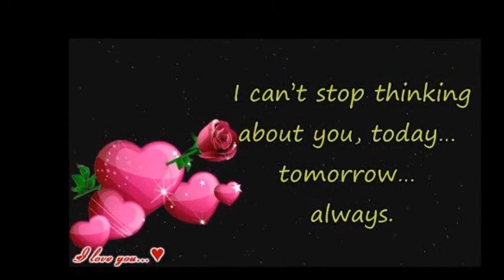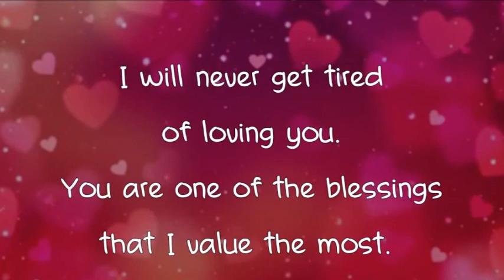pour deux, played by Sameh Samir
Originally by Enrico Macias
Video credit to my dear friend Hanan Ghaly